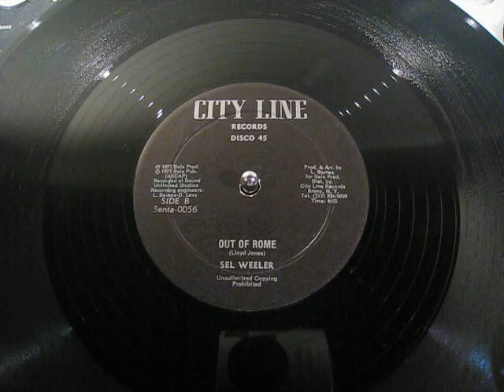Sel Weeler - Out Of Rome - Reggae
US City Line Records 12"